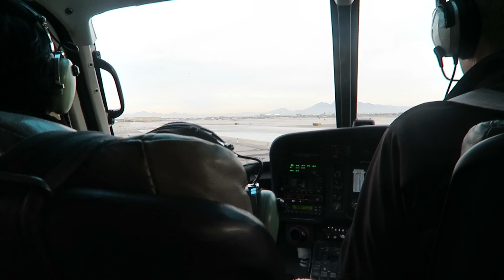2015.12.22 Grand Canyon グランドキャニオン 2/19